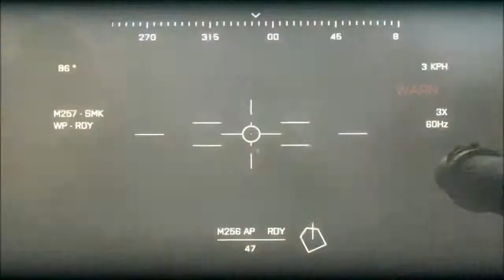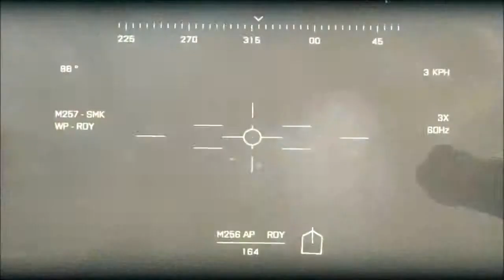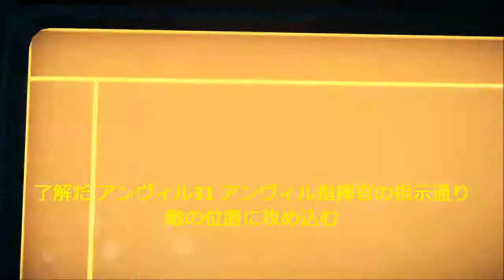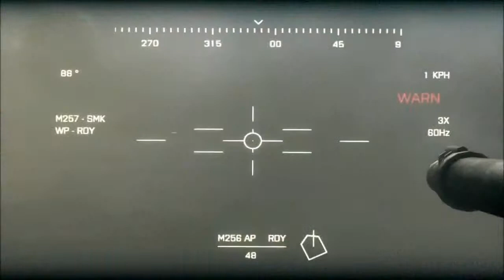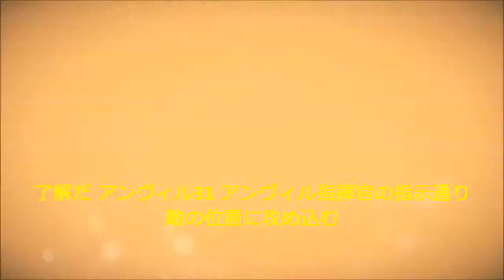バトルフィールド 1：公式Gamescomトレーラー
「バトルフィールド 1」だけが可能にする、驚くべきスケールの戦いが待っている。 「バトルフィールド 1」（PlayStation®4、Xbox One、PC）2016年10月21.

息もつかせぬアドベンチャーが繰り広げられる「バトルフィールド 1」のキャンペーンでバトルフィールドならではのプレイを体験せよ。

壮大なマルチプレイヤーとアドベンチャーに満ちたキャンペーンでバトルフィールドならではのゲームプレイが待ち受ける。 「バトルフィールド.